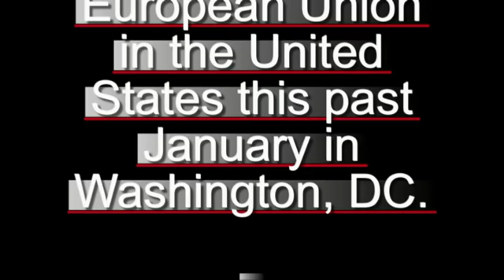Women and Women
A fun tme was had by  all.